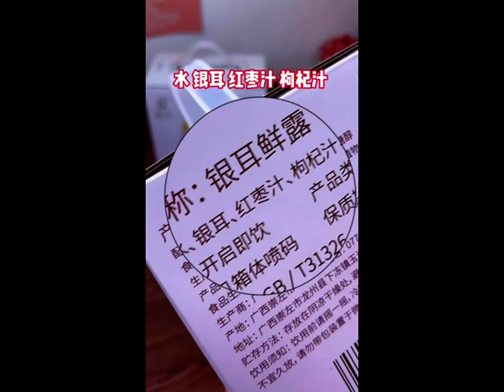Replace all beverages and milk tea with this white fungus fresh dew which is nutritious and healthy